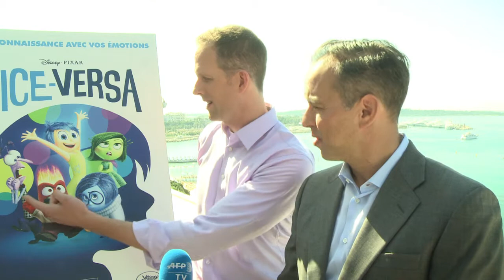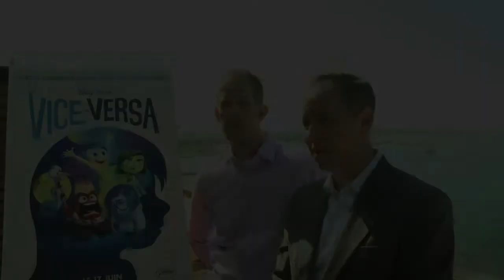Cannes 2015: interview de Pixar pour le film "Vice-versa"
Le prochain film d'animation des studios Disney-, "Vice versa", réalisé par Pete Docter et Ronaldo Del Carmen et qui sortira le 17 juin sur les grands écrans en France est présenté lundi 18 mai 2015 hors compétition au Festival de Cannes. Un précédent film du célèbre studio d'animation, "Là-haut", avait ouvert le festival en 2009. Durée: 01:14